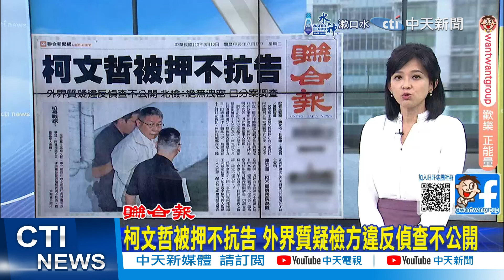【每日必看】民眾黨批司法不公 亮哥直言:重點不在這裡｜讚柯不抗告正確! 沈政男示警北檢:恐留下歷史罵名20240910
00:00 柯文哲被押不抗告 外界質疑檢方違反偵查不公開
02:10 新聞眼:柯文哲直球對決 塑造司法抗爭形象
02:43 柯文哲不提抗告! 蔡壁如:考驗從一人政黨蛻變
04:51 讚柯不抗告正確! 沈政男示警北檢:恐留下歷史罵名
05:35 北檢分案查"小沈1500"誰洩密? 黃揚明開酸一事
07:00 北檢分案查洩密案 郭正亮:記者害慘一堆人
09:00 1500和沈慶京見面? 柯文哲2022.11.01行程曝光
10:20 民眾黨批司法不公 亮哥直言:重點不在這裡